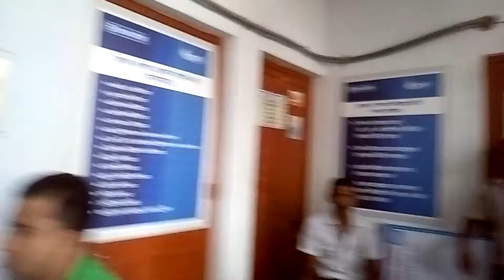Talk Show:MD.SHAK MAHABUBUR RHOMAN MONGO (04 TIMES ELECTED OF BHAIRMAN)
Joy Bangla Joy Bongo Bondo